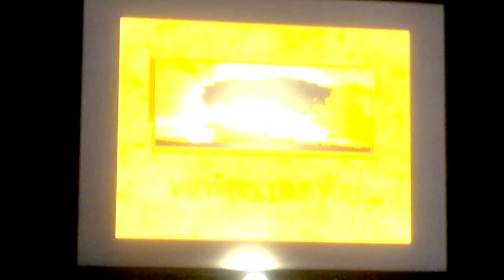Opening to nature under antarctic ice DVD 2003